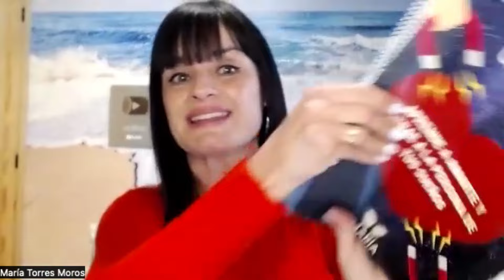Cómo DEJAR IR a quien ya NO TE AMA/Recupera así tu poder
😍MIRA este vídeo también NO LE ESCRIBAS, NO LE LLAMES, NO LE INSISTAS si hace esto y quieres que te valore 👉🏻

❤️❤️❤️Para INSCRIBIRTE en mi CURSO APRENDE A AMARTE Y ATRAE A LA PERSONA DE TUS SUEÑOS, haz click aquí 👉🏻

❤️❤️❤️Si quieres SANAR TUS HERIDAS Y APRENDER A AMARTE, te espero en las páginas de mis libros🥰🧚🏻‍♀️👉🏻👉🏻

FELIZ Y AGRADECIDA DE ACOMPAÑARTE EN TU CAMINO🙏🏻❤️🥰